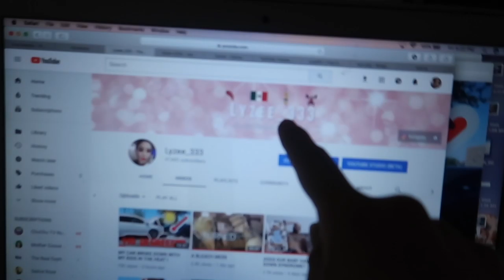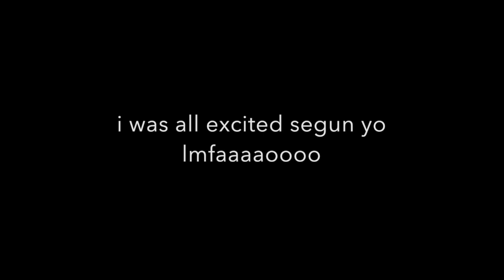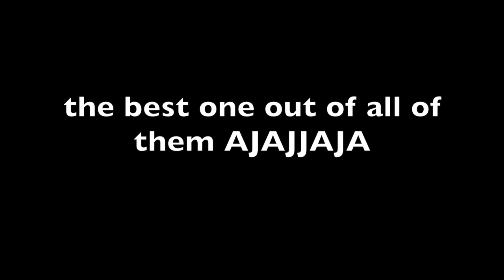I SPENT $6 ON USED CLOTHES AT THE SWAPMEET | BROADACRES MARKETPLACE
Code:CLASSY for $$ Off

PERSONAL: @lyzee_333
BOUTIQUE ACCOUNT: @classyleidiboutique
NAIL ACCOUNT: @lyzee.nails.it